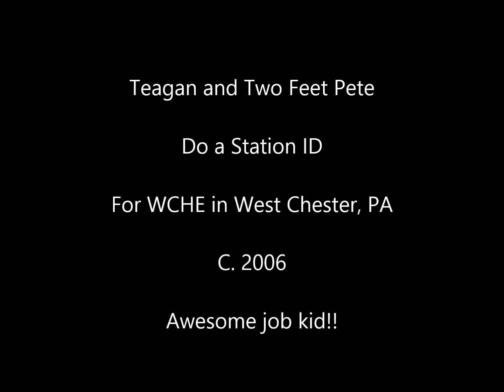Teagan Station ID WCHE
Did I ever tell you about the time Teagan did a station ID for me for the first station I worked at?  C. 2006
Finally found it! Thanks Teagan (who was not 2 years old yet) and Two Feet Pete for the music bed.